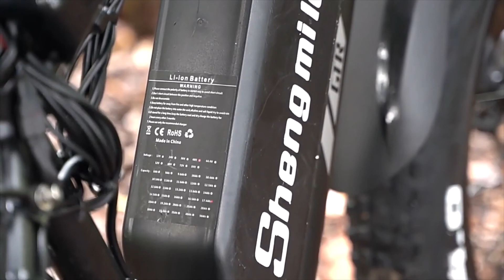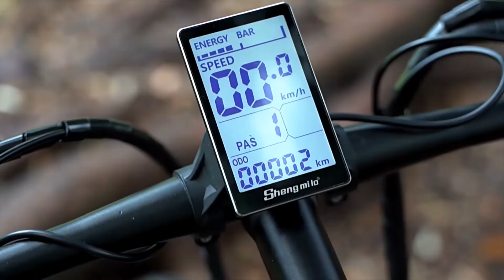Sheng Mi LO Mountain Bike Cruiser Electric Bicycle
shengmiloebike bikes MX02S Electric bike 48v 1000W 4.0 Fat Tire Ebike 26 inch Snow Bike 17Ah Adult Mountain bike 40km/h Cruiser Electric Bicycle Click here to see official Affiliate Disclaimer: Clicking links or purchasing products recommended on this channel may generate income for myself from affiliate commissions and you should assume we are compensated for any purchases you make.